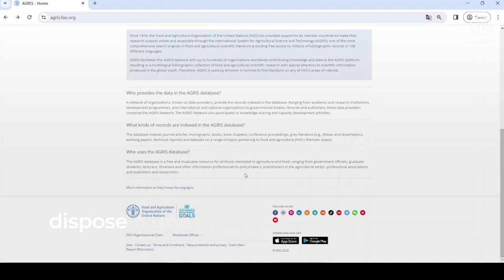AGRIS 2.0 - French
The video describes the new AGRIS interface launched in June.